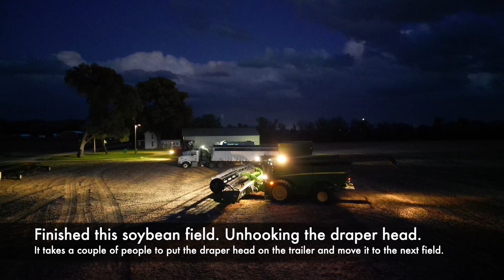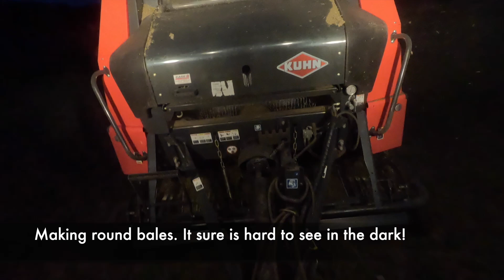Night Farming is Beautiful!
Sun up to sun down, when the weather is nice we try to get as much work down as possible. We have a multigenerational farm with animals, trucks and tractors. We live in a 100 year old farm house.  Growing crops, selling hay, taking care of animals and being good stewards to our little piece of earth is our farm passion. There is always a job to do on the farm. Join us for a day in the life as a farmer.